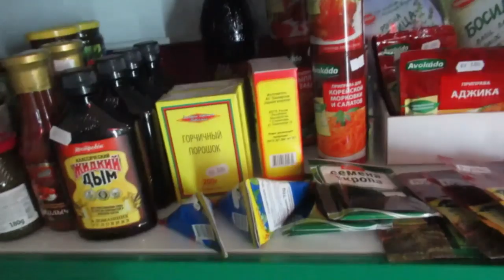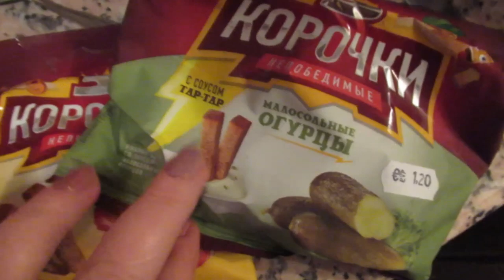Русский магазин.🍞🍬 РУсская подруга.👭 Все русское в ИСПАНИИ Влог